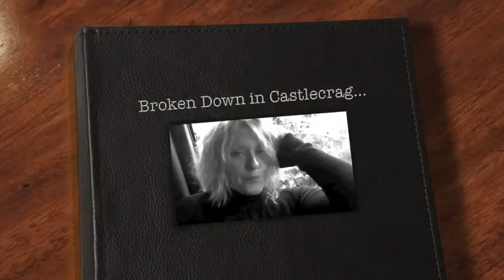Broken Down In Castlecrag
A film by Alexandra Coffey.